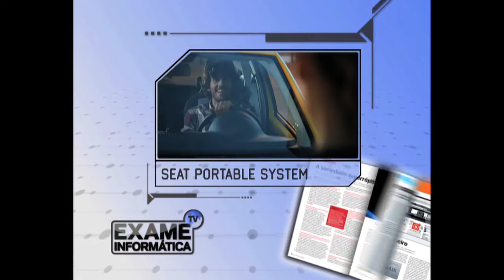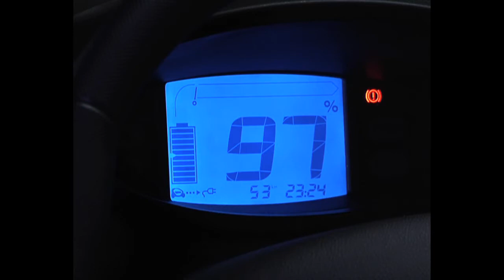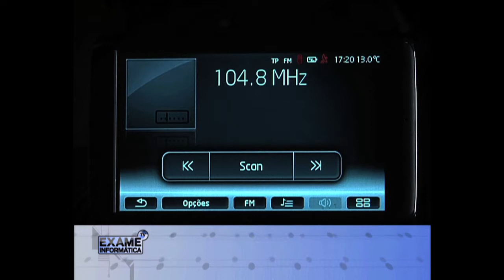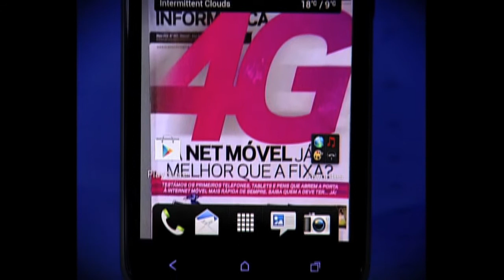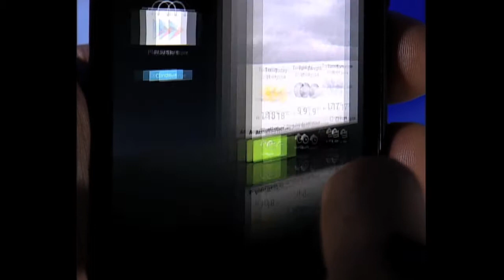Exame Informática TV - Série 8 - Ep.21 - 12 de Maio 2012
Exame Informática TV, o Magazine de tecnologia da SIC Notícias, apresentado por Pedro Oliveira.
Uma produção Sigma 3 com a excelência de conteúdos da revista Exame Informática.
Nesta edição mostramos o novo Renault Twizy, as capacidades de navegação do Seat Mii e a fechar temos o HTC One X.